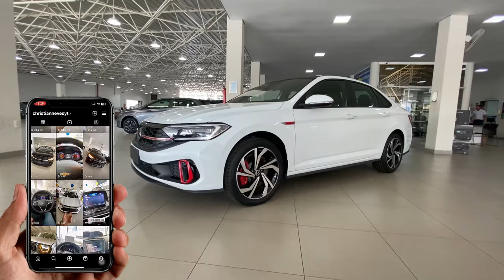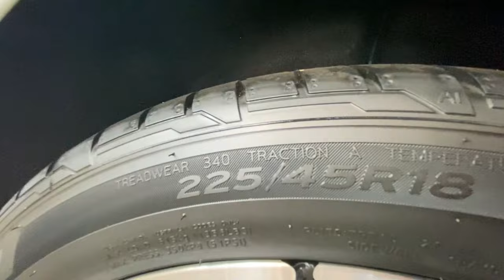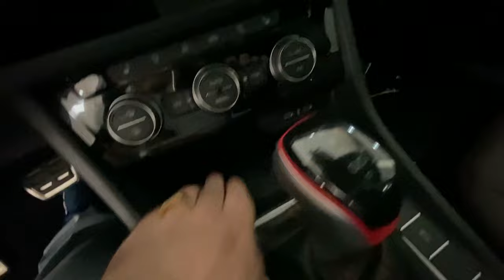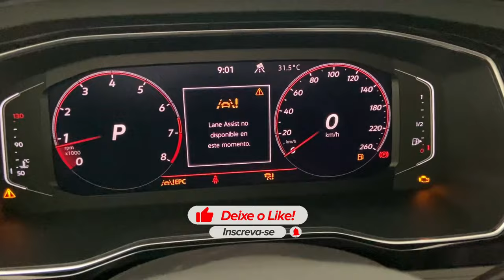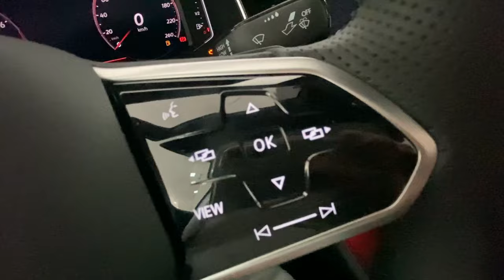O QUE TORNA O VW JETTA GLI 2023 TÃO EXCEPCIONAL?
O Novo Volkswagen Jetta GLI 2023 é um verdadeiro destaque no mundo dos sedãs esportivos. Seu design arrojado e elegante imediatamente captura a atenção de quem passa por ele. Os faróis LED afiados e a grade frontal distintiva dão ao Jetta GLI uma presença marcante nas estradas. Além disso, as linhas aerodinâmicas conferem ao carro um visual dinâmico, prometendo uma experiência de condução emocionante.

Ao adentrar no interior do Jetta GLI 2023, você é envolvido em um ambiente de luxo e tecnologia. Os bancos esportivos oferecem suporte excepcional, tornando cada viagem confortável e emocionante. Os detalhes em alumínio e a iluminação ambiente criam uma atmosfera sofisticada. O sistema de infotainment de última geração, juntamente com a conectividade avançada, mantém você sempre conectado e informado durante seus passeios.

Imagine-se ao volante do Novo Jetta GLI 2023, desfrutando de sua potência pura. Equipado com um motor turboalimentado, este sedã oferece uma aceleração suave e uma resposta instantânea ao toque do acelerador. A tecnologia avançada de assistência ao motorista, juntamente com sistemas de segurança inovadores, cria um desejo incontrolável de possuir não apenas um carro, mas uma experiência de condução única.

Agora é o momento de transformar seu desejo em realidade. Agende um test drive do Novo Volkswagen Jetta GLI 2023 na concessionária mais próxima. Sinta o rugido do motor, mergulhe no conforto do interior e experimente a emoção de dirigir um dos sedãs mais avançados do mercado. Não espere mais. Faça a ação certa para você. Acelere sua vida com o Novo Jetta GLI 2023 e descubra o que significa dirigir com paixão e precisão.

📶Mais informações:
Distrive Volkswagen

Vídeos todos os dias 18:45